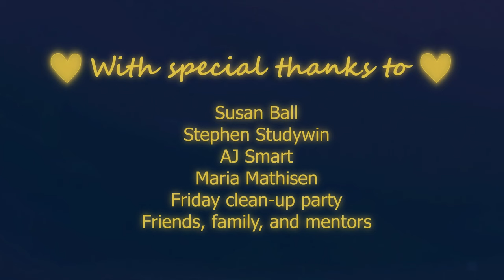I REMEMBER YOU - Award-winning Animation Short Film 2022 - UNIVERSITY OF DUNDEE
"I Remember You" is a multiple award-winning animated bachelor film from a handful of 2022 animation graduates from the University of Dundee.

After the film's completion in 2022 we shelved it for festivals and had a successful run over the course of a year, in which we won awards for "Best Director" and "Best Student Film", as well as numerous Finalist placements. Now that we're nearing the end of 2023, it marks the end of our primary festival runs and the start of the film's online life!

DIRECTOR'S NOTE
I'm so grateful to have had the opportunity to realize this film. What started as a daydream in a midnight shower could never have become what it has without the continuous support and hard work of the people who chose to join the project and devote their precious time to make it the best it could be. A gift like that may never come again, and I am thankful every time I am reminded of what we made together. From the bottom of my heart, thank you 💛

This film is dedicated to the childhood friends, children, siblings, parents, grandparents, loved ones, and pets, we've lost throughout our lives. So many stories remains untold, but we remember you 💛

💛T E A M   S O C I A L S💛

F E A T U R I N G    M U S I C    B Y